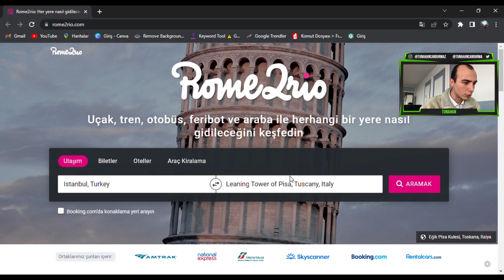Rome2rio ile Dünya Seyahati Nasıl Planlanır? | Rome2rio İncelemesi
Merhaba arkadaşlar gene ucuz yöntemler gene ben hadi gene iyisiniz. İstediğiniz konumdan istediğiniz konuma nasıl gidileceğini öğrenin. Nereye olduğunun bir önemi yok çünkü her şeyi bilen bir site bu. Birçok uzun seçenek elinizin altında. İyi seyirler.